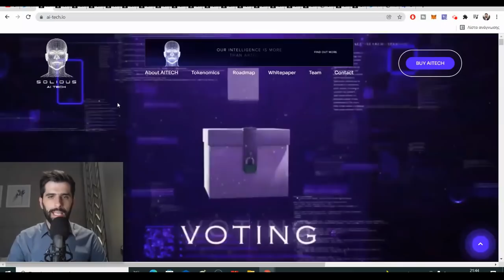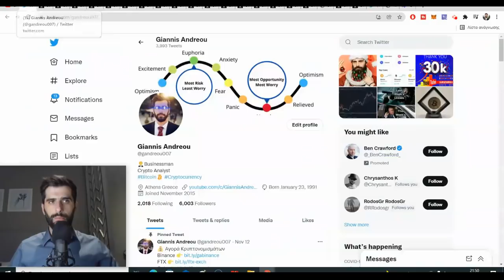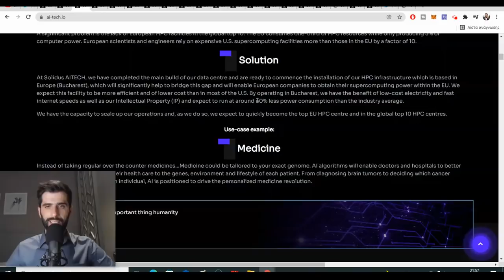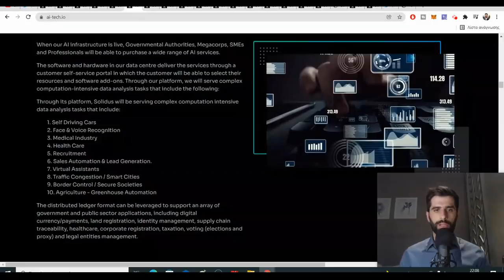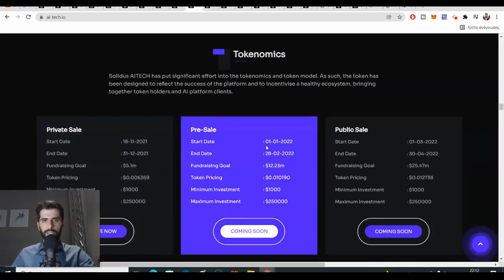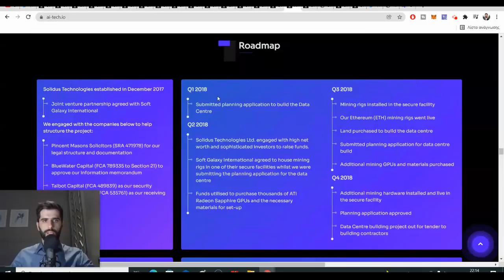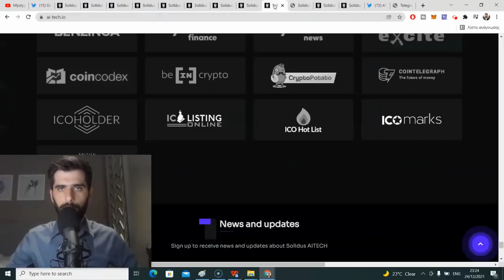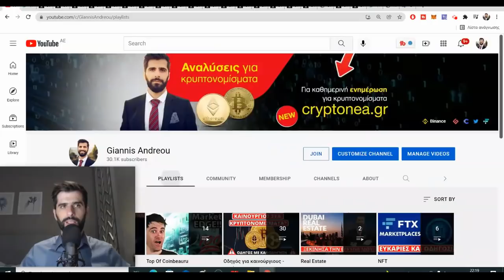Solidus AI – Μοναδικό Πρότζεκτ Τεχνολογίας σε Pre-sale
💰 Λογισμικό αυτοματοποιημένου Crypto Trading (5% Έκπτωση από το σύνδεσμο)

💎Βusiness Ιnquiries💎
🆘🔥🆘Solidus AI Tech είναι η εταιρεία που εστιάζει στην κατασκευή υπερδύναμων υπολογιστών με τεχνητή νοημοσύνη στην Ευρώπη‼

(Οι μόνοι λογαρισμοί που ανήκουν σε εμένα)